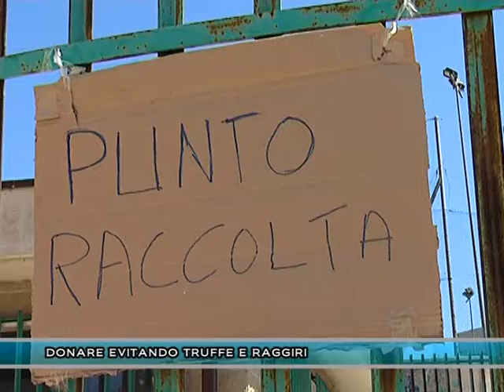DONARE EVITANDO TRUFFE E RAGGIRI